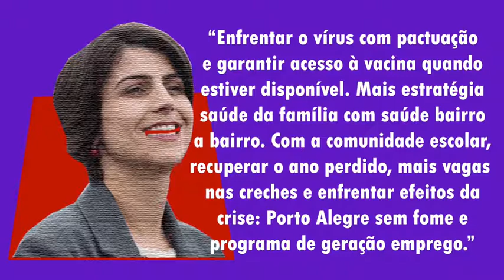Quem são? - Manuela d’Ávila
Vocês sabem "Quem são" os candidatos à prefeitura de Porto Alegre? Acompanhem nossa série de 13 episódios para conhecer cada um deles, toda segunda, quarta e sexta. Conheça agora Manuela d’Ávila! (@manueladavila)